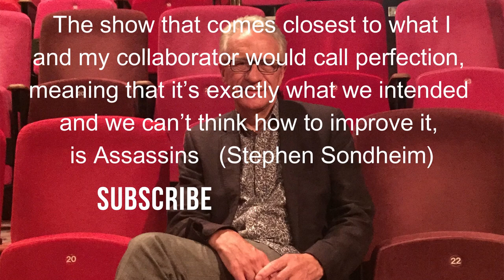Assassins by Stephen Sondheim at Chichester Festival Theatre - review with photos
Stephen Sondheim called Assassins his one musical that couldn't be improved, so why did Chichester Festival Theatre try? asks Paul Seven Lewis. Apart from that, he found much to admire in Polly Findlay's production with set design by Lizzie Clachan. The cast includes Danny Mac, Peter Forbes, Harry Hepple, Sam Oladeinde, Nick Holder, Amy Booth-Steel and Samuel Thomas.
Photos used in this review are by Johan Persson.
Assassins can be seen at Chichester Festival Theatre until 24 June 2023.
Paul received a complimentary review ticket from the theatre.
Follow Paul Seven Lewis and Theatre.Reviews on Twitter, Instagram, Facebook and Mastodon